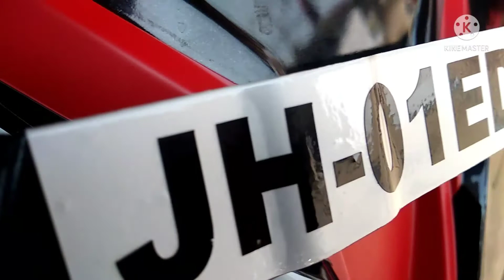bajaj pulsar rs 200 bs6 bike front visor scratch remove and apply stickering